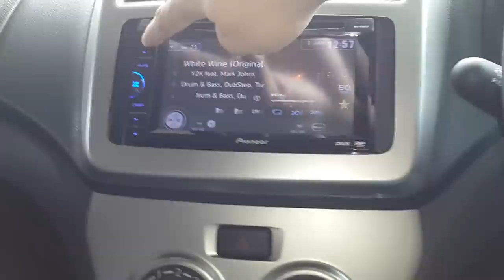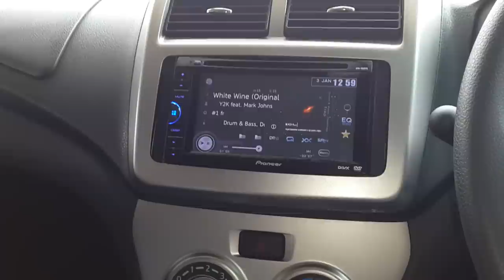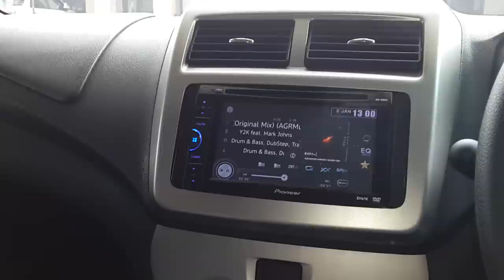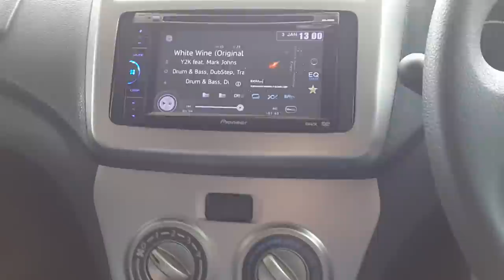Toyota Agya Audio System (Indonesia)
Toyota Agya Sound System Test (Bass Music) with :

full skeleton speaker, Tweeter and subwoofer. power amplifier monoblok and multichannel skeleton. Venom VPR-1 Pandora Box. Head Unit Pioneer avh-165DVD. Automat noise reduction.

Recorded by Samsung Galaxy S4

NOTE : I'm not smoking cigarette, i'm vaporizer..